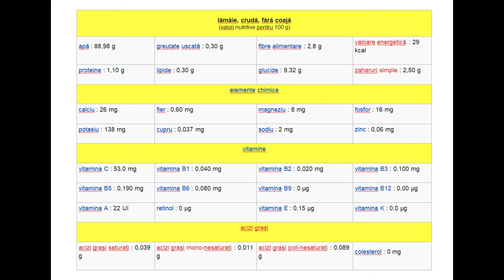LAMAIA SI BENEFICIILE SALE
Lămâiul este un arbust fructifer cunoscut încă din cele mai îndepărtate timpuri ale Antichităţii. Unele opinii susţin că este originar din Iran şi China, în timp ce alţii opinează pe originea din ţinutul Kashmir în nordul Indiei sau din ţările Asiei de Sud-Est (Malaezia, Birmania).
      Din zonele de origine, lămâiul a fost dus în Orientul Apropiat şi nordul Africii de către comercianţii arabi pentru ca, la începutul erei creştine, să apară în Grecia şi Italia unde era folosit ca plantă alimentară, medicinală şi ornamentală. Rolul arabilor în extinderea acestui arbust îl găsim în cuvântul „lămâi“ care derivă din termenul arab „laimum“ sau din cuvântul persan „limum“.
       Vindecarea bazată pe remedii naturiste, tratamente la domiciliu și măsuri privind stilul de viața este mult mai blandă și mai practică decât administrarea unor medicații drastice.
       Se spune că informația înseamna putere. Atunci când se ajunge la boala, nu mă îndoiesc de faptul că cei care înteleg ce anume este în neregula cu ei, care stiu ce trebuie făcut pentru a le veni în ajutor și au tăria de a face ei înșiși ceva în ceea ce îi priveste au parcurs deja jumătate din drumul spre însănătosire.
       La aceste intrebari și la multe altele Leacuri&Sfaturi Despre Sănătate  vă oferă răspunsuri complete, usor de pus în practică și în care vă puteti încrede.
       Simt o reala plăcere să impărtasim împreuna aceste informații, punând la dispoziția oricui aceste informații, punând la dispoziția oricui cele mai bune leacuri si sfaturi  acolo unde și când este nevoie de ele.
        Leacuri&Sfaturi Despre Sănătate vă propune menținerea sănătății pe cale naturistă, vă descoperă informații importante despre tipul de dieta, stilul de viata și mediul de acasă, care vă sunt necesare pentru a vă menține în parametri sănătatea. Vă îndruma cum să folosiți fără riscuri terapiile naturiste.( Aromaterapia, Masajul, Fitoterapia, Naturoterapia, Yoga, Presopunctura și Shiatsu, Homeopatia, Reflexologia)

sanatate din ntura